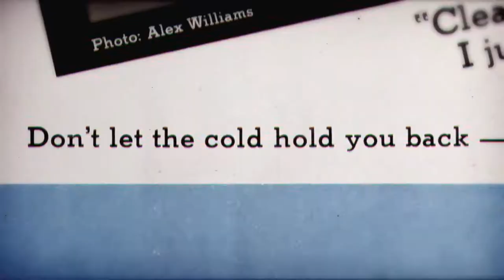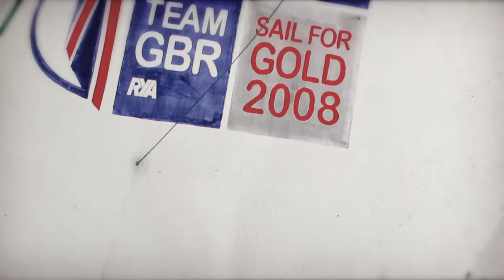GUL: The Original British Surf Company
The original British wetsuit company founded by Dennis Cross in 1967 in Newquay, Cornwall. A brief history of the development of Gul Steamer wetsuit.